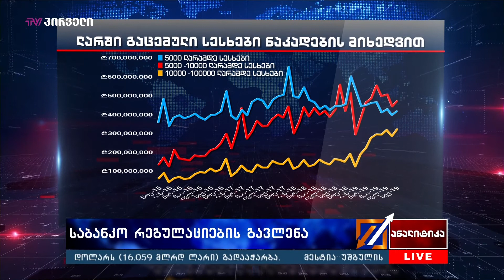საბანკო რეგულაციების გავლენა - მეჰმედ მელექი "ანალიტიკა"-ში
მეჰმედ მელექი - ტექნიკის მაღაზიათა ქსელ „ბეკოს“ ხელმძღვანელი